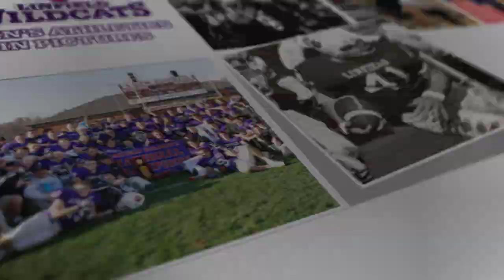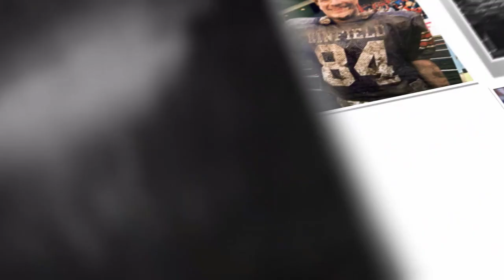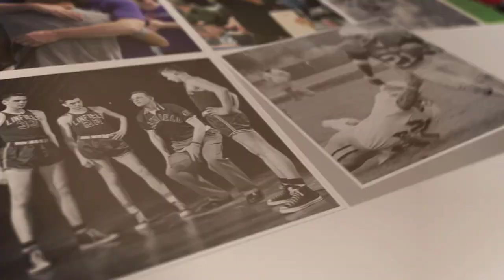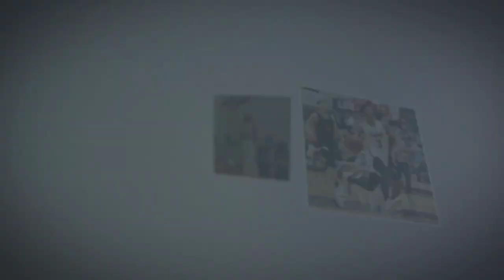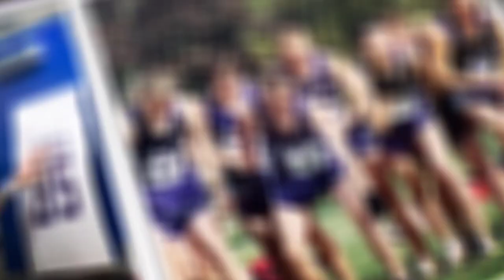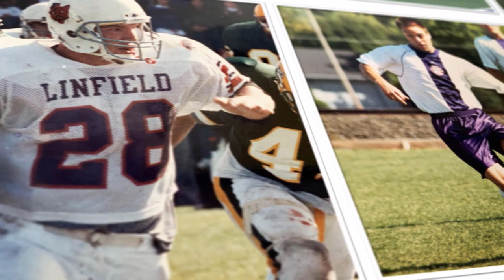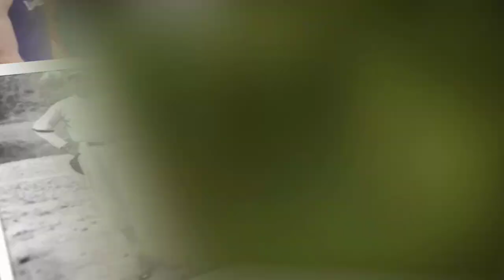Linfield Men's Athletics In Pictures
The history of Linfield Athletics stretches back more than a century. Here's a photographic retrospective of some of the many outstanding student-athletes and team that have competed over the years in Purple and Cardinal.